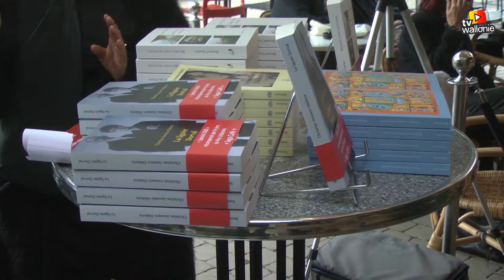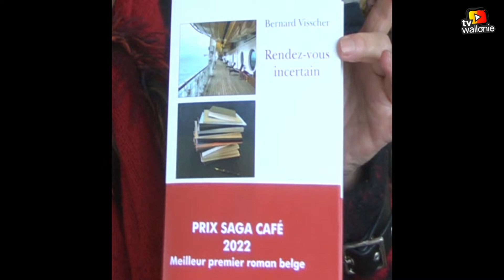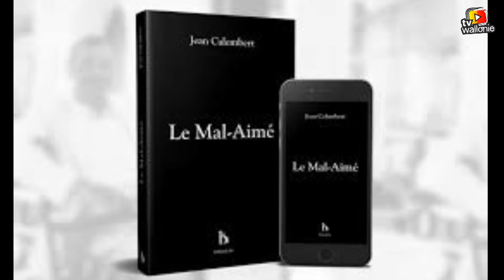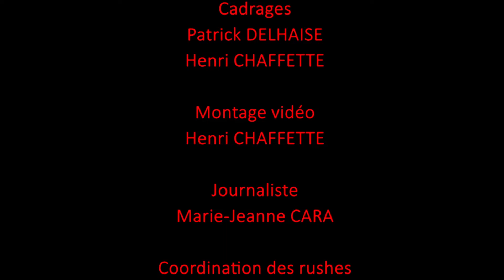Rencontres littéraires Prix Saga Café 2022